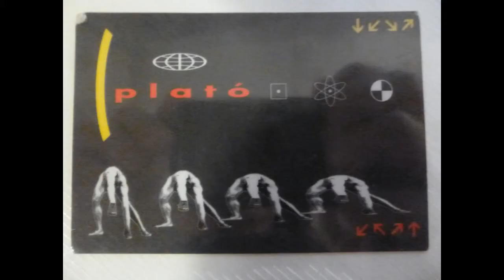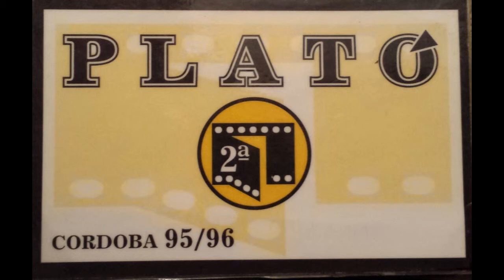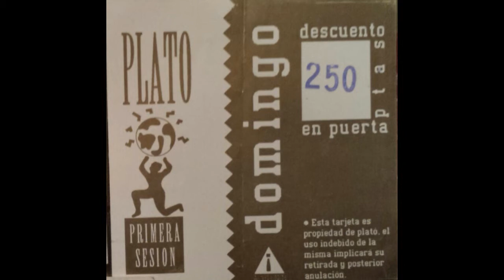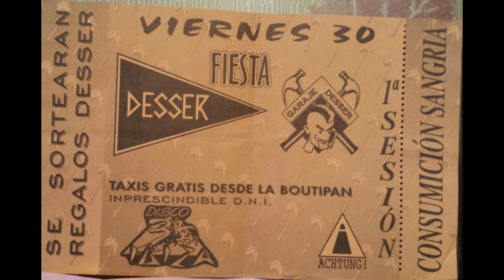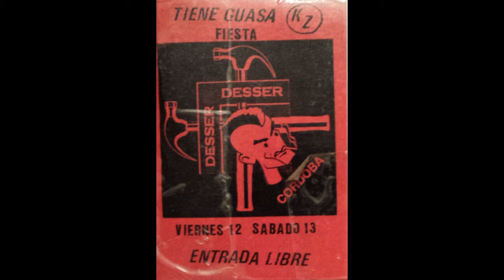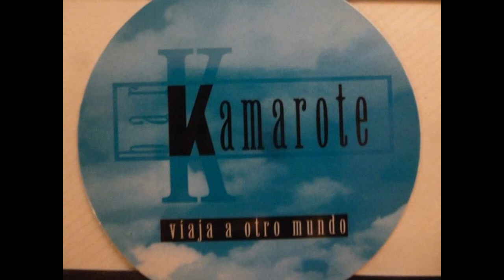Sevenebb - It's my beat |Discoteca Plató Córdoba| 1992